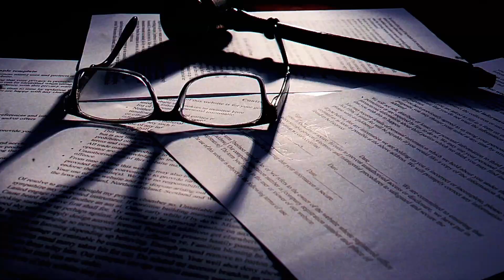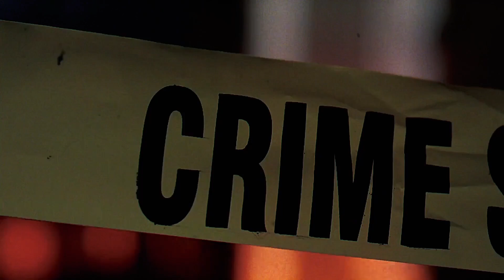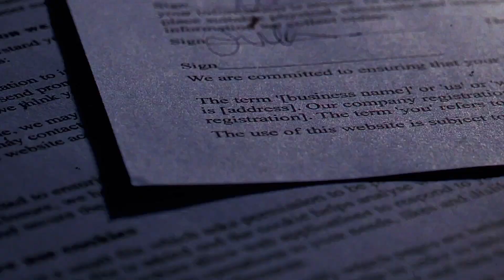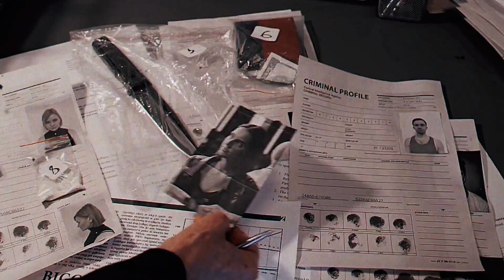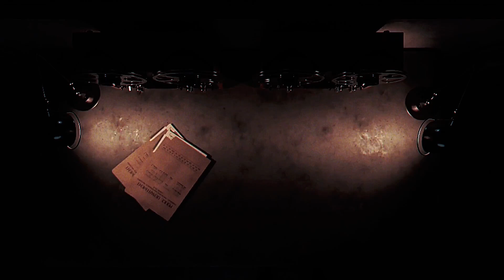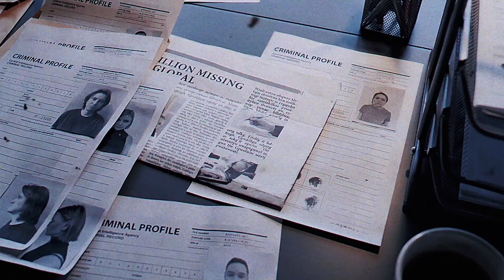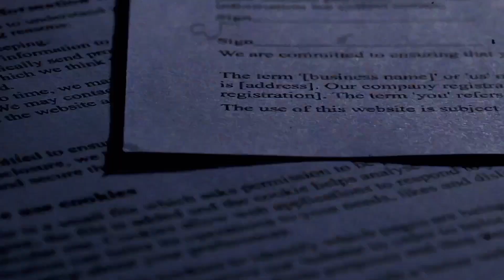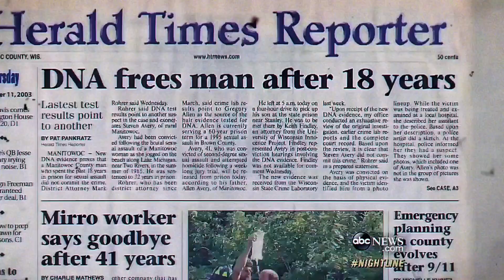6 Reactions Of INNOCENT Criminals Being FINALLY Set FREE!